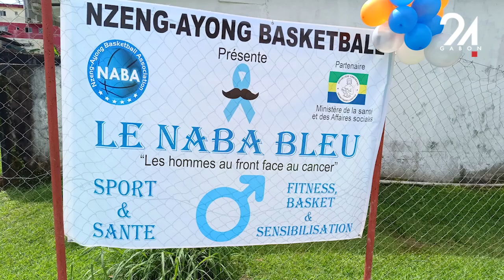GABON SPORT QUAND LE BASKET SE MÊLE À NOVEMBRE BLEU